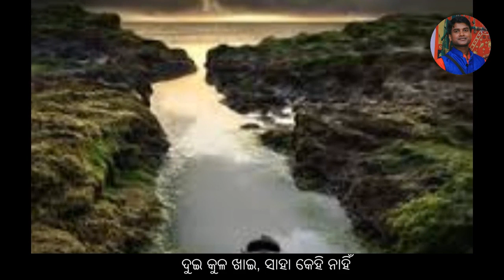ସଜନା ଗଛର ଛାଇ ||| Sajana Gachhara Chhai || Jitu Singer